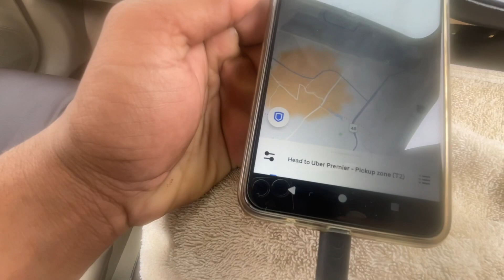Maa Baap ki galti hoti h ya bachoo ki galti 🙌🏼 || OLA UBER earning m kitna kaam hota h?👉🏼